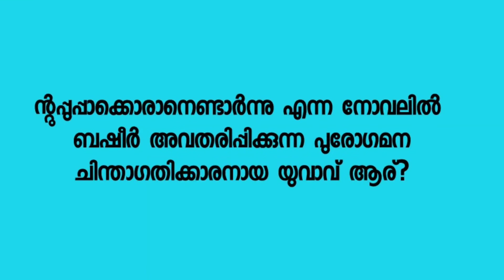ബഷീർ ദിന ക്വിസ് | 2021| Basheer dina Quiz